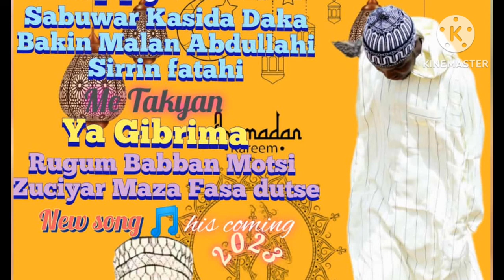Sirrin fatahi ya gibrima 2023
Sirrin fatahi sabuwar qasida 2023